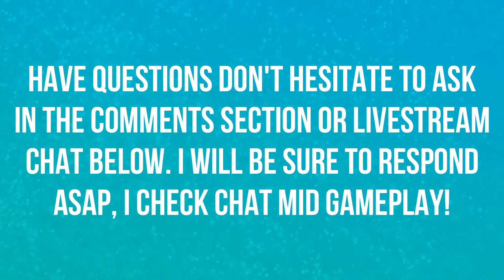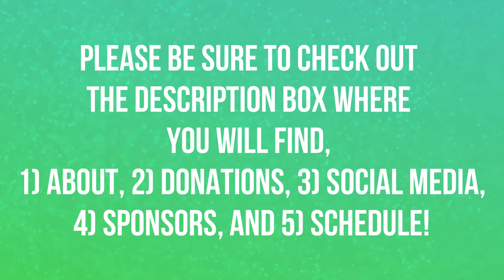HITTING UP THE DOJO | EPS 2 | POKEMON MYSTERY DUNGEON RESCUE TEAM DX 🎮🎮🎮